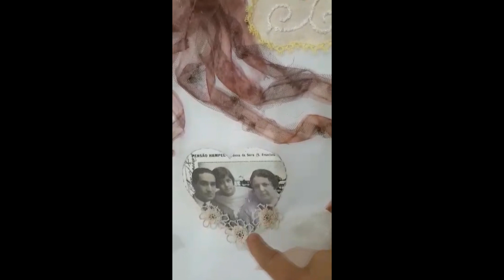Obra: Ancestralidade da artista Lúcia Guaspari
O vídeo Obra: Ancestralidade da artista Lúcia Guaspari compõe a programação do II Festival de Arte Têxtil Fibra de Artista 2020.